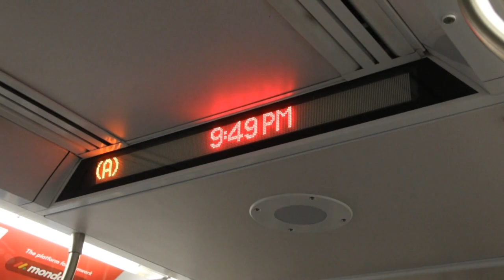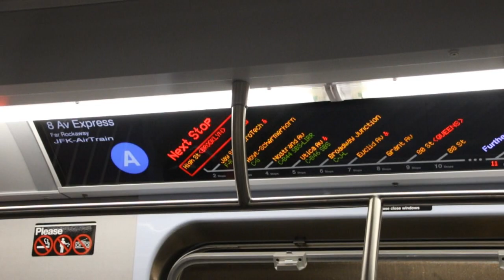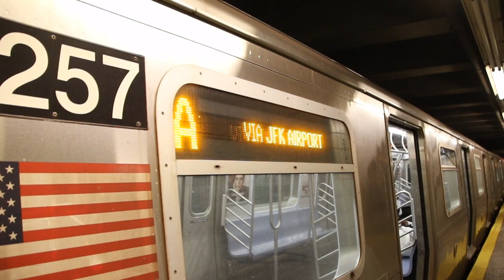R179 Trains Back on the A - October 4, 2020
Here are several videos taken on October 4, 2020, featuring the MTA NYC Subway! On October 3, 2020, MTA NYC Subway Bombardier Transportation R179 cars re-entered service on the A (likely on a trial basis) after having been taken out of service for around 4 months. Though there seem to be some flaws with the cars currently on the A, hopefully they will be ironed out in the near future.